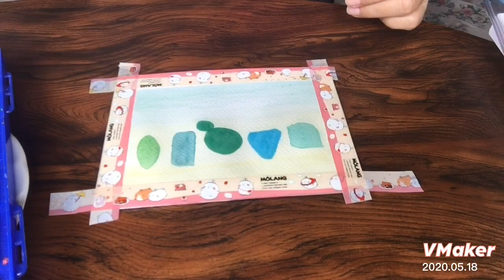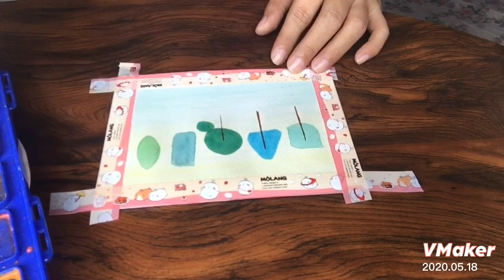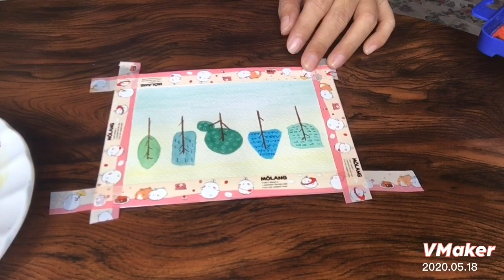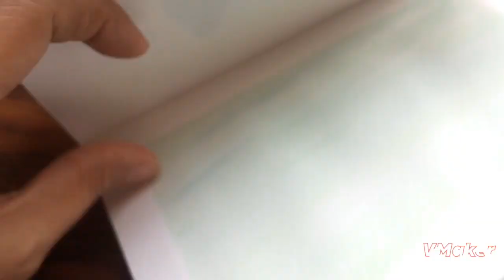Watercolor+Doodle/DIY Cards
Hello guys. Today im going to show you my  simple watercolor doodle and  I made it with cards..My skills are not quite good but I’m happy of the result .Hope you like it guys 😍
I’m not a professional watercolorist but i love to paint.I also love doing my own style of painting and watching other watercolorist youtuber to try their tutorial videos 😍I’m a fan of nianiani channel , just check her youtube channel 😍❤️

Watercolor paint - Pentel
Paper: Fabriano